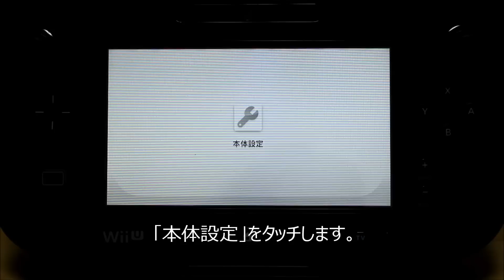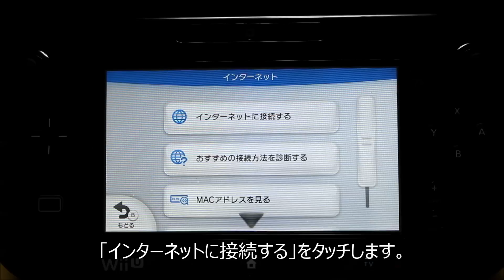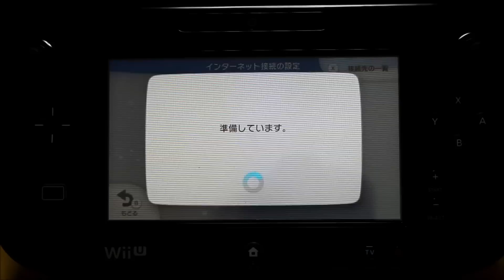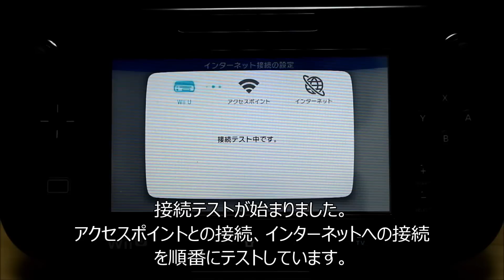【Wi-Fi】Wii U インターネット接続設定（AOSS）Wii U Internet connection settings AOSS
Wii UのAOSSでのインターネットの接続設定です。

◆ゲームチャンネル始めました◆
　こちらのチャンネルでは主にゲームプレイ動画を中心に投稿していきます